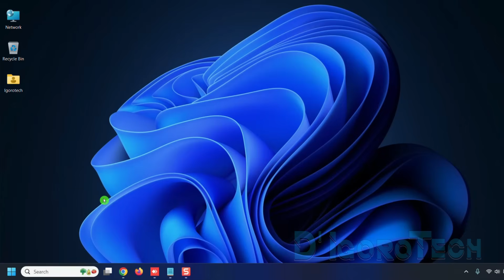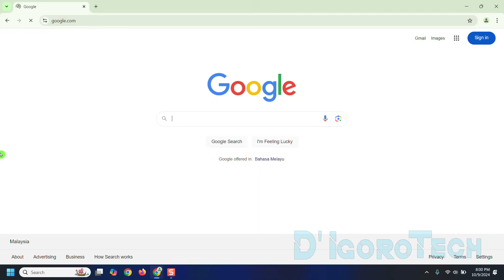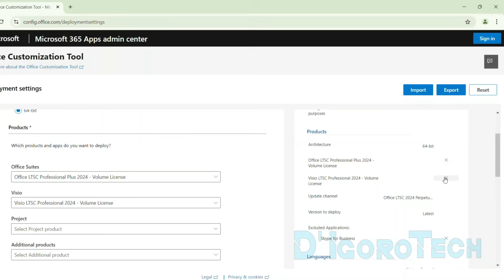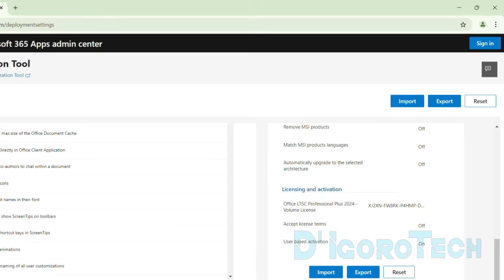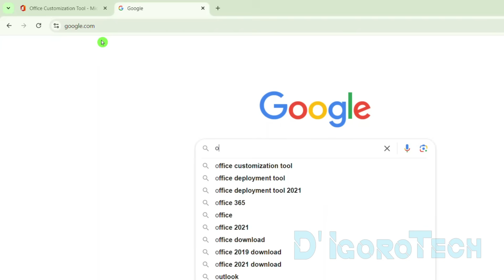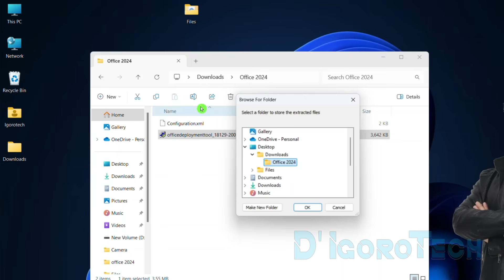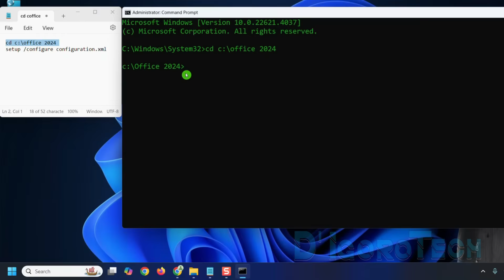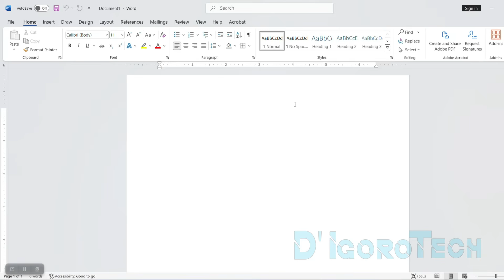FREE Download and Install Office 2024 🔥- 2025 LATEST OFFICIAL RELEASE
👉 In this video, I will show you how to download and install Microsoft Office 2024 Professional Plus OFFICIAL RELEASE. This process is very simple and very easy to follow.

👉You will enjoy the amazing and latest Microsoft Office features. I have been using the process for the past months on several devices without any issues.

Download Links:
Office Customization Tool
Download Links:

✅ Please check also my other video on how to download and install Microsoft Office 365 latest release.

Commands
cd c:\office 2024
setup /configure configuration.xml
Commands

⌚ Timestamps
Introduction: 0:00
How to uninstall Microsoft office: 0:20
How to download Microsoft office 2024: 1:34
How to install Microsoft office 2024: 7:34